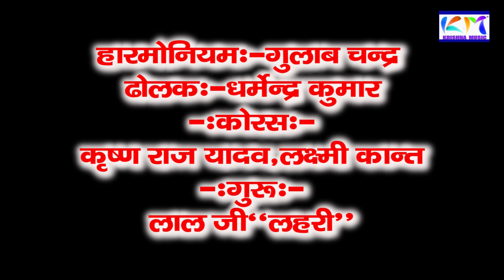बिरहा सम्राट लाल जी लहरी का चेला गाया खाटी गीत स्वर मदन लहरी